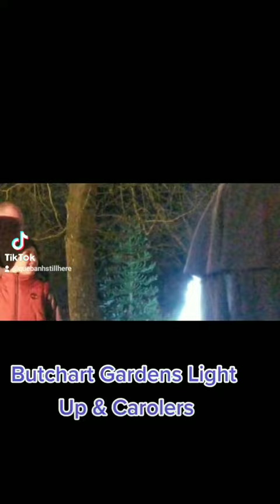Butchart Gardens Light Up Night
A young refugee boy from Ukraine was invited to flip the light switch on for the light up event at Butchart Gardens last night.
Carolers in period costumes, sang before and after the lights were turned on.